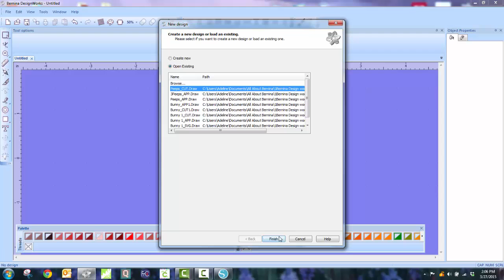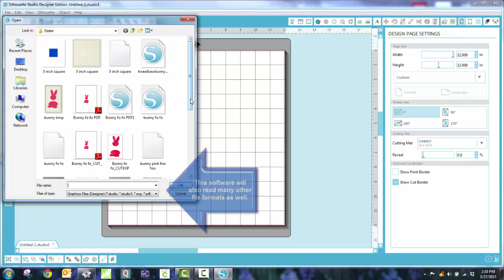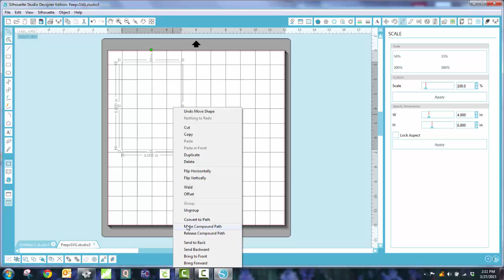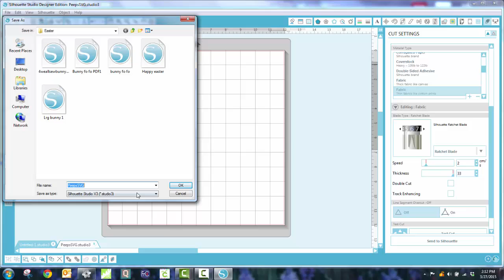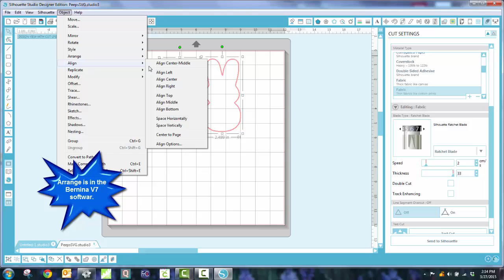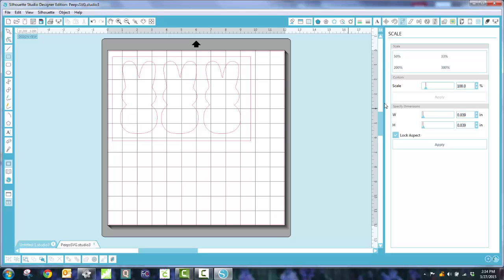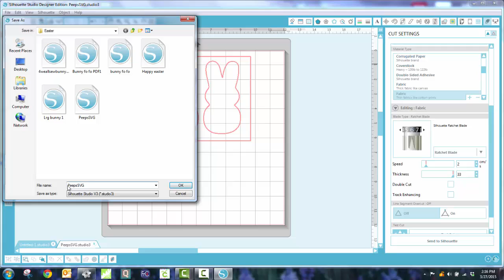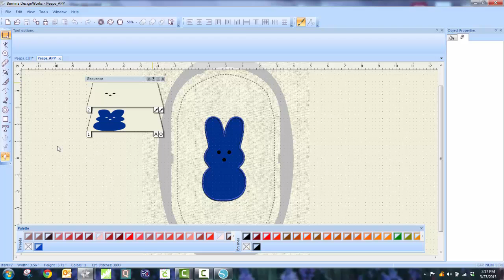Bernina DesignWorks software and the Silhouette Cameo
How to create a cut file with the Silhouette Cameo using a Bernina DesignWorks file.